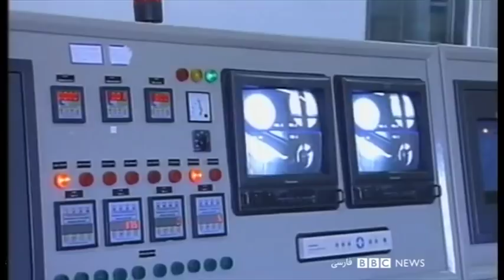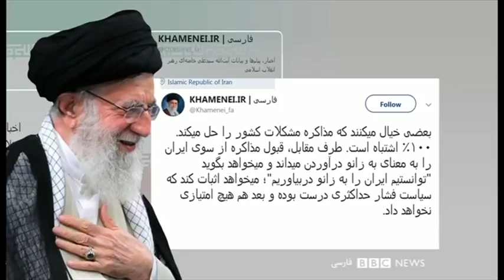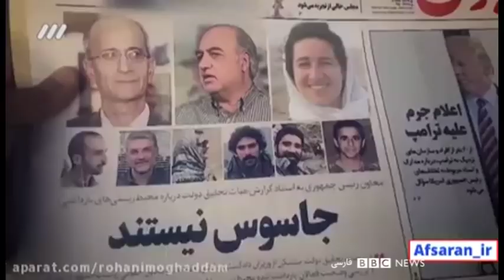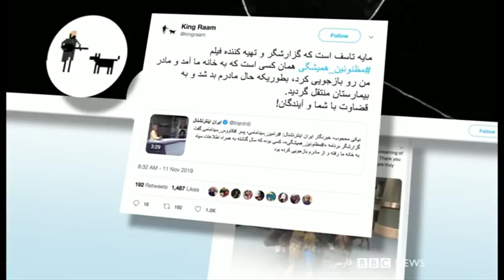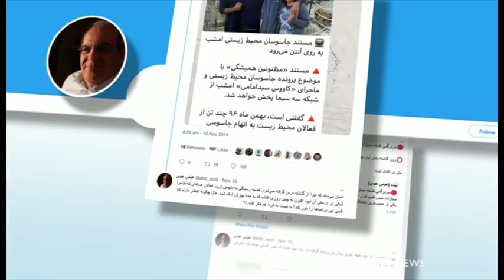روحانی: در نیویورک می‌توانستیم تحریم‌ها را بشکنیم- شصت دقیقه ۲۱ آبان ۹۸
گفتگو با  جیسون برادسکی، مدیر سیاسگذاری سازمان اتحاد علیه ایران هسته‌ای
آیا مجاهدین خلق را باید مخالفی جدی برای حکومت ایران دانست؟
گفتگو با حسن حیرانی، عضو جداشده سازمان مجاهدین خلق و مجید رفیع‌زاده، رئیس «شورای بین المللی آمریکا در خاورمیانه»